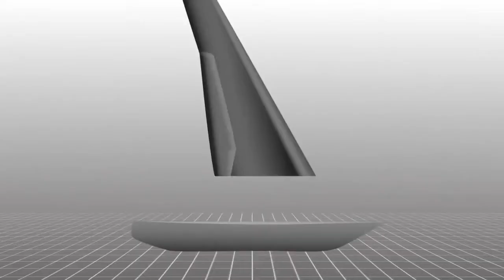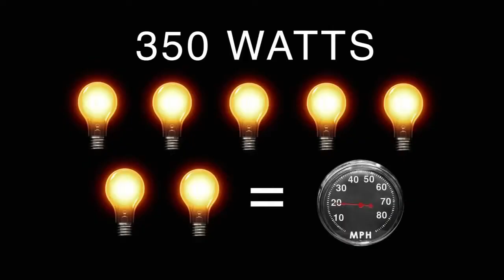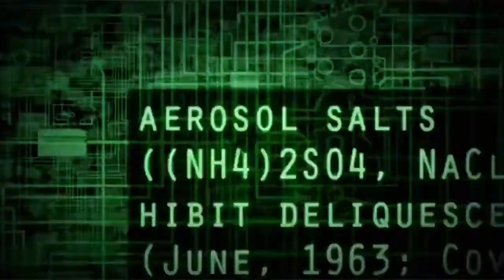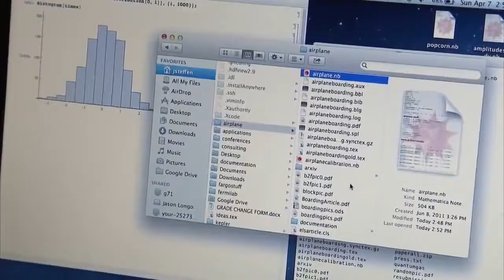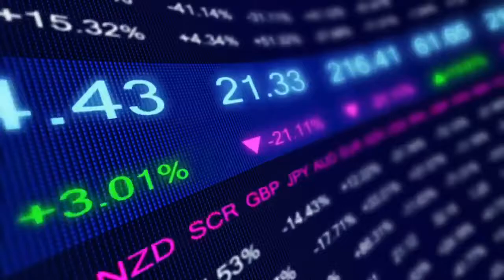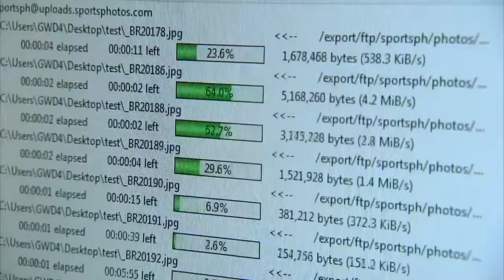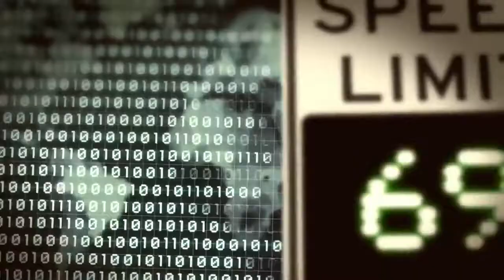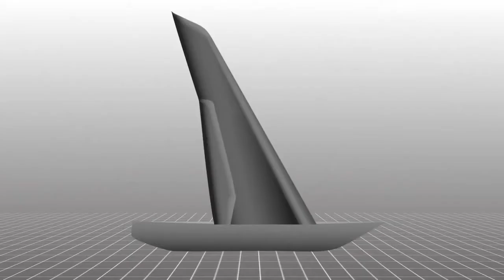Making Stuff Faster Documentary - The Best Documentary Ever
Thanks! Ever since humans stood on two feet we have had the basic urge to go faster. But are there physical limits to how fast we .

In this mini-series, New York Times technology correspondent and best-selling author David Pogue takes a wild ride through the cutting-edge science that is .